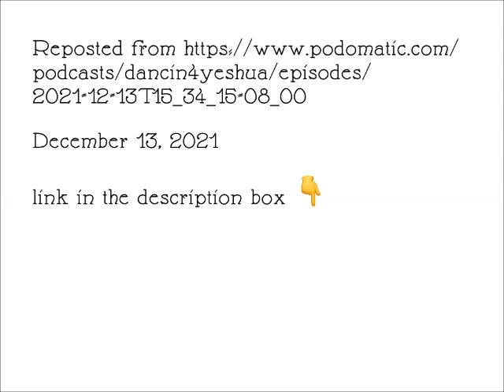Episode 23 - One house, two house